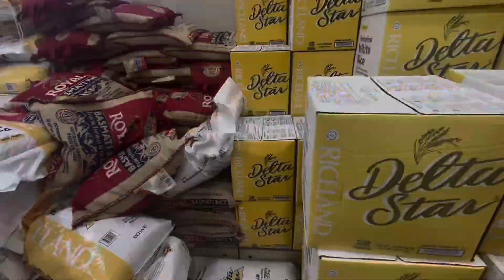নিউইয়র্ক আপস্টেট এর বাংগালি গ্রোসারী আল-আকসা॥চলুন ঘুরে আসি॥